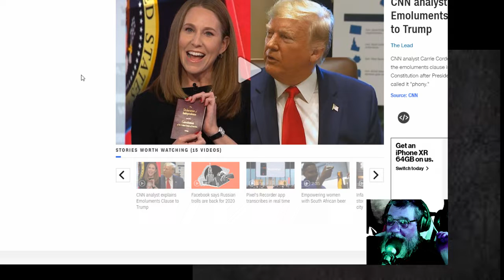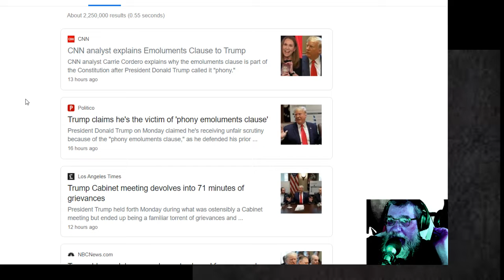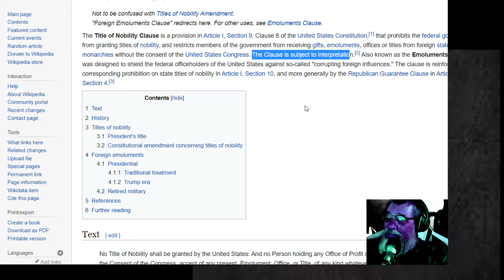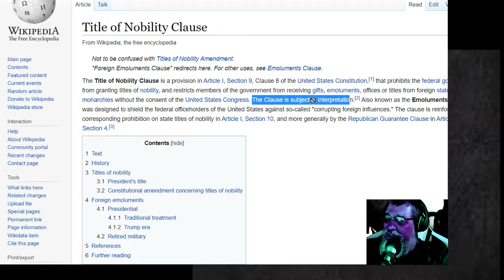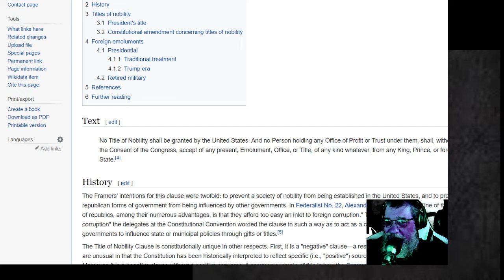Emoluments Clause Explained - MSM Shills for Red Fascists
emoluments clause
emoluments clause explained
emoluments clause pronunciation
emoluments clause of the constitution
Donald Trump's phony emoluments clause is examined, and all sides on this 'debate' are partisans who have little actual regard for anything remotely close to the Constitution, let alone the basic ideas of Rule of Law and Due Process.